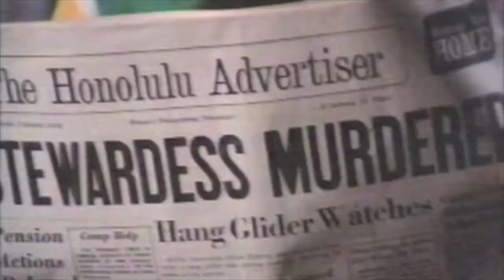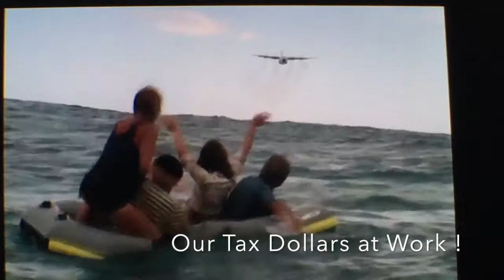Stunts Hawaii The 70's 1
This is my entry into the stunt business doing Hawaii Five-0 in 1975. The entitled shows Were "Turkey Shoot", "Heads You Dead" Practical jokes can kill you where I landed a Hang glider on the roof of a military armory then Sanford and Son, where i was the surfing instructor and then the first HBO Sports show in 1978 entitled Death Defiers.